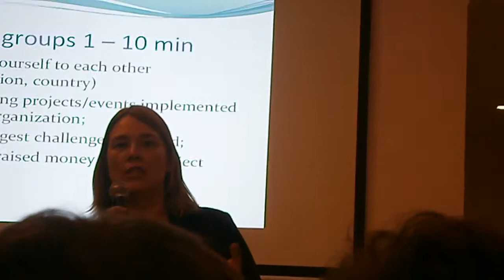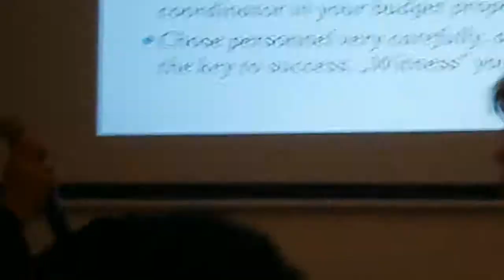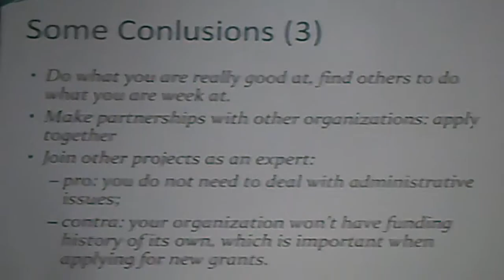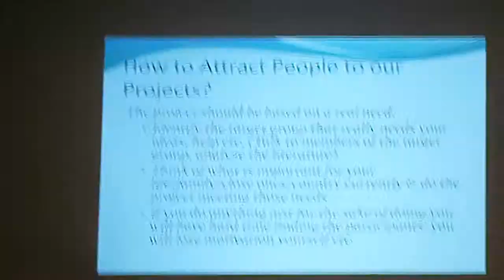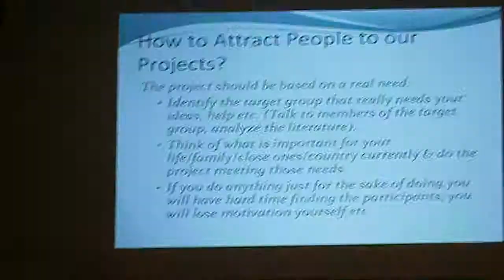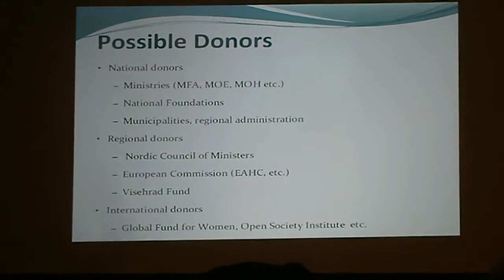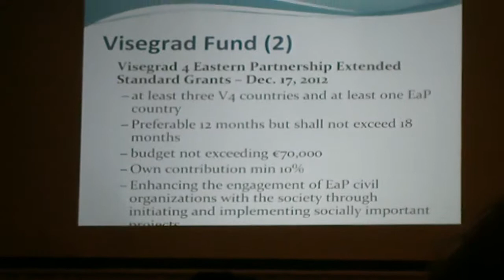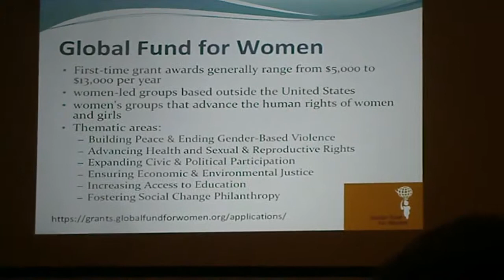WFWP Europe 2012 5 Day 2 pt4